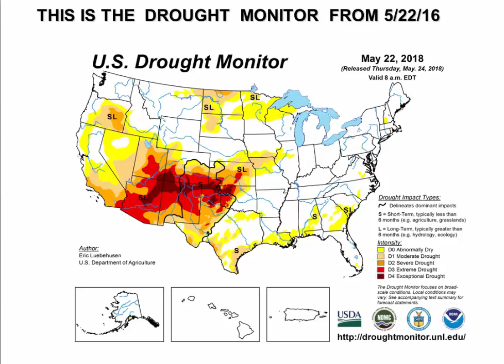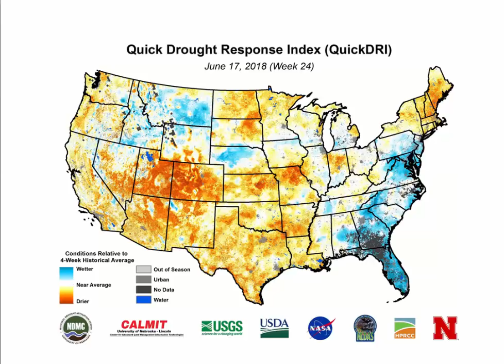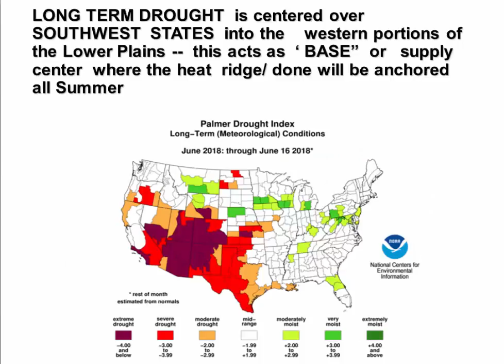THIS WEEK IN WEATHER 24-25 JUNE 2018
a weekly  video featuring  meteorological analysis  and discussion of  weather pattern over  North America for the next 2 weeks